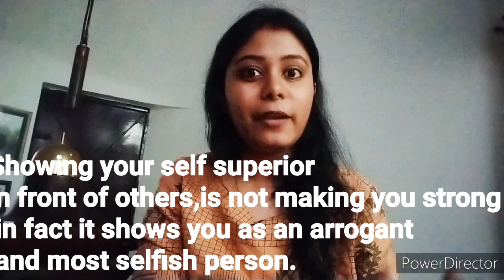How our Positivity Effect Others/Staying positive/Falguni/Sandwhichlife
Published on 01Sept2020

Hey Friends, Every one face mix emotional moments in life.staying positive is the best thing we can do to our self and with our behaviour we can help others also to overcome their pain and pushe them towards a path where they can feel the positivity and can help themselves grow as a better human being.

In this video I tried to explain how we can effect others with are positive behaviour in the most simple language I can hope you guys will enjoy the video and learn from it if you like the content to give it a thumbs up and subscribe to my channel . Thanks a lot.
Falguni
Positive Thoughts, staying positive, How to influence others, overcoming Negativity, How to train your mind, How to make others happy, Smile is important, positivity, Gratitude, Selflove, Respect others, Think before you speak, Every one is important, How to help others to stay positive, positive behaviour, positive attitude, sandwhichlife, Falguni, sandwhichlife with Falguni.

Thanks🙏🏻🙏🏻
Falguni❤️